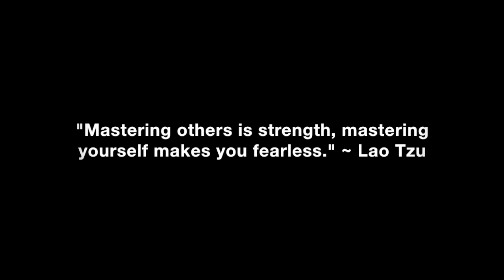Using Dating Skills To Get A Job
How to use dating skills to get a job by creating rapport with potential employers and fear someone else will hire you first.

In this video coaching newsletter I discuss an email from a viewer who shares a success story of how he recently got a job after the lockdowns ended in his country by using the dating and rapport building skills I teach in my first book, 3% Man. He went to a job fair and was looking and feeling good. He created scarcity between the different potential employers who recognized that he was a sought after high achiever and they became fearful that someone else would hire him first as I discuss in my 2nd book, Mastering Yourself. So he quickly got hired and shares what he did and said to get a job effortlessly.

Corey Wayne